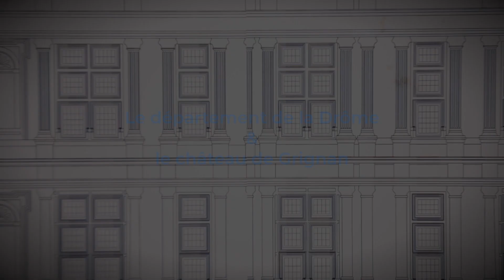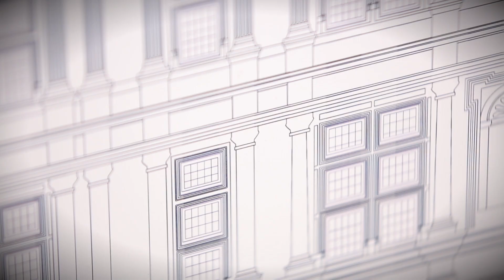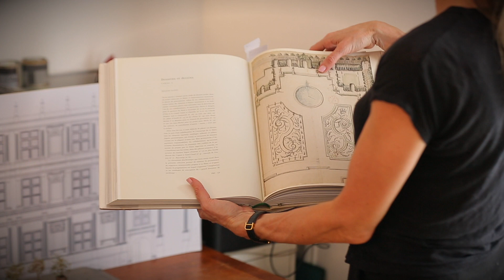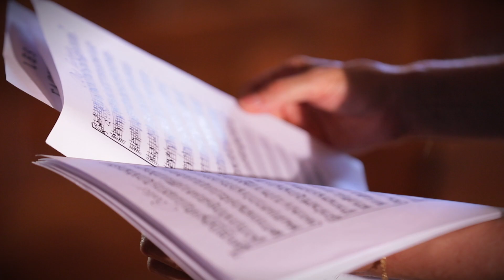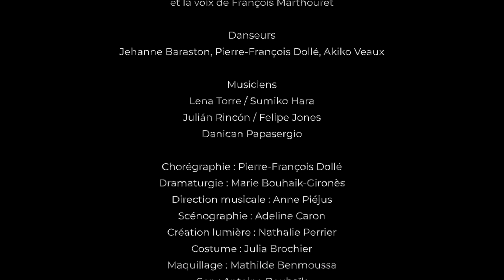Les Fâcheux, coulisses d'une création : la version longue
Pour la 35e édition des Fêtes nocturnes au château de Grignan (Drôme, 26), Julia de Gasquet a mis en scène la comédie-ballet de Molière, "Les Fâcheux".
Plongez dans les coulisses de cette création, jouée dans le décor grandiose du château de Grignan du 24 juin au 20 août 2022.